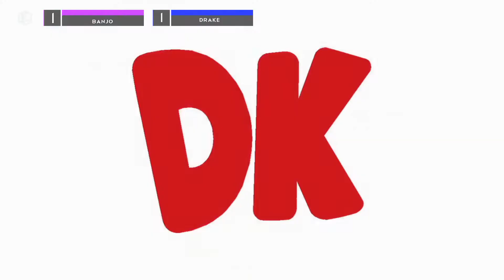[STR Smash 4 Singles | LR1] Banjo (Diddy) vs Drake (ROB)